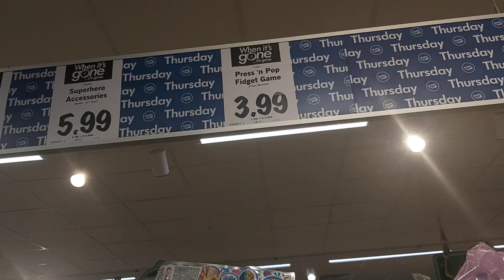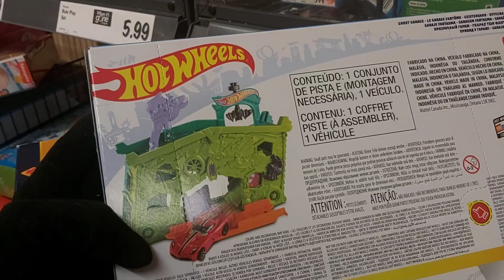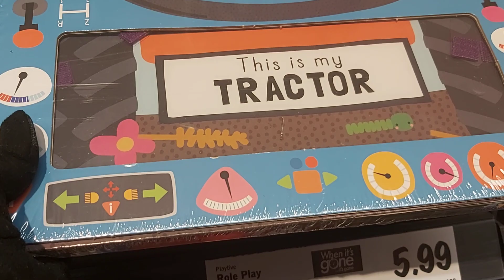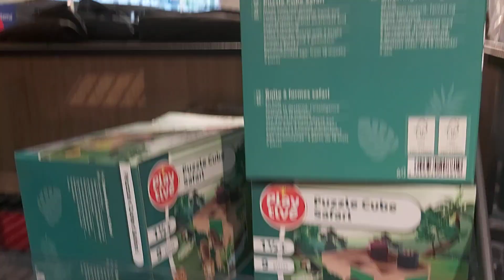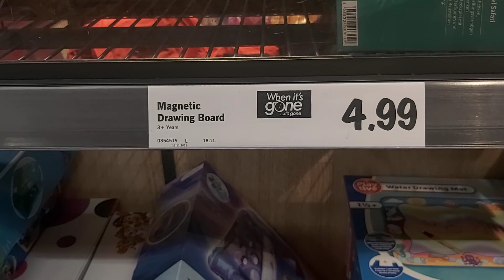What's New In Middle Of Lidl For Kids Christmas Gifts In 22 november2021 / Christmas Gifts For Kids